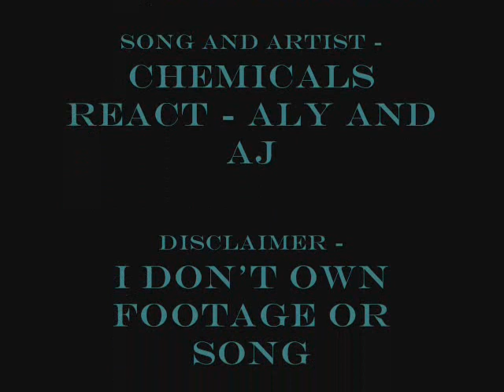chemicals React - Dean/Sam SLASH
This is just a video of fun moments that bring the two together and make them bounce of the other, I hope you all enjoy this as much as I did making it. Song and artist is on the credits, so please don't post a comment asking me. Watch in HD for best picture.